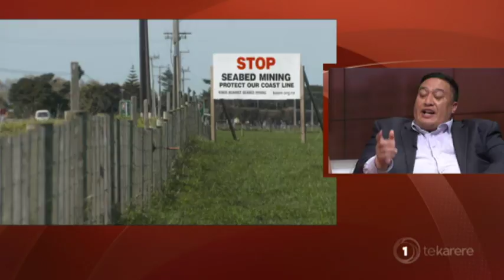Pōti17: There’s a battle on the western front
Te Karere reporter Eruera Rerekura gives his final analysis of the race in the Tai Hauāuru electorate.

The real battle for the western Māori seat of Te Tai Hauāuru is between Labour’s incumbent Adrian Rurawhe and the Māori Party candidate, Howie Tamati.

Green party candidate Jack McDonald is, like he always has, is campaigning for the party vote.

A Reid Research poll is showing Howie Tamati ahead of Adrian Rurawhe, but on the streets of Whanganui, Māori voters are backing Rurawhe, while in Taranaki Tamati is their preferred candidate.
Seabed mining is a hot topic in the rohe with the Māori Party and the Greens calling for a sanctuary to be created in the South Taranaki Bight, however, Labour hasn’t been clear about where they stand on the issue.

Our political reporter Eruera Rerekura who’s been covering the rohe predicts that Howie Tamati will take the seat off Adrian Rurawhe – but not by much.